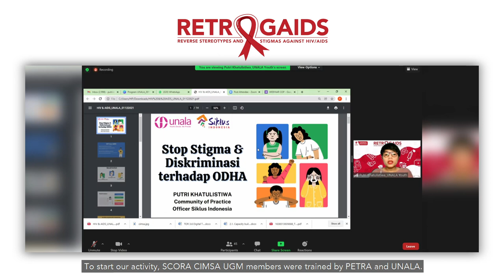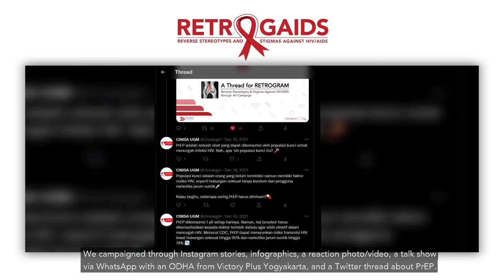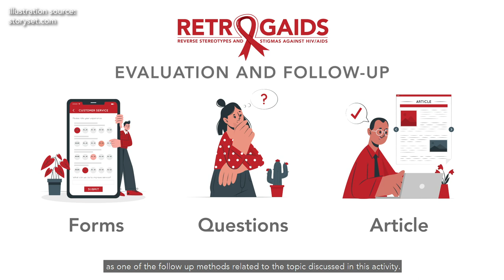SCORA CIMSA UGM RETROGAIDS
RETROGAIDS is an activity brought by SCORA CIMSA UGM to aid in increasing the awareness of HIV/AIDS of the public in general and the people of Yogyakarta specifically.